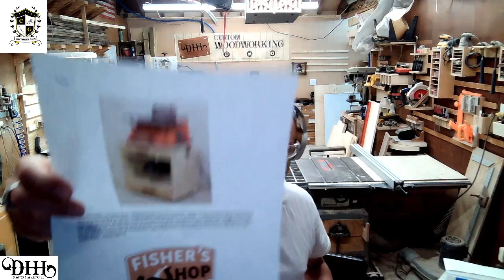Flip cart build part 2.